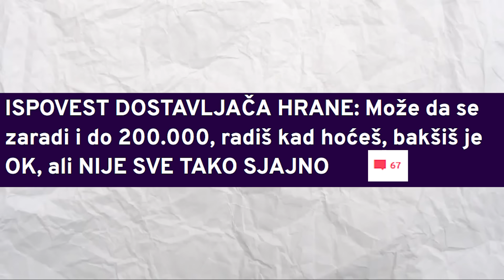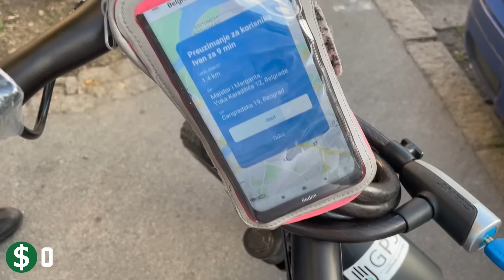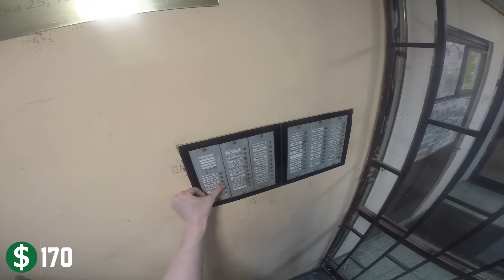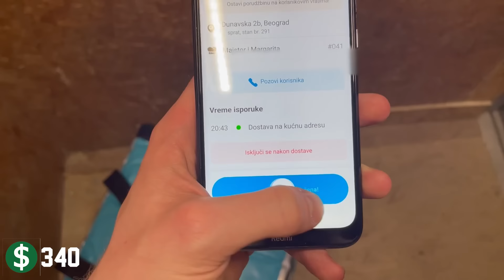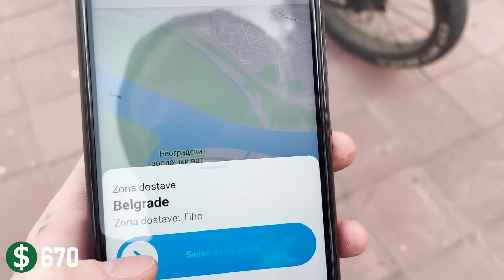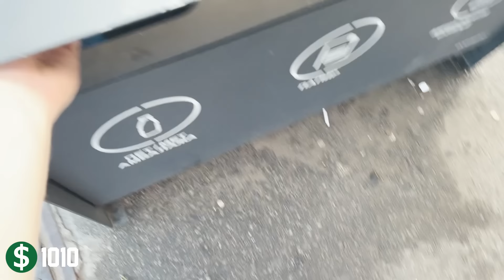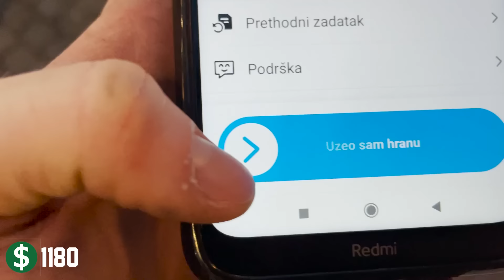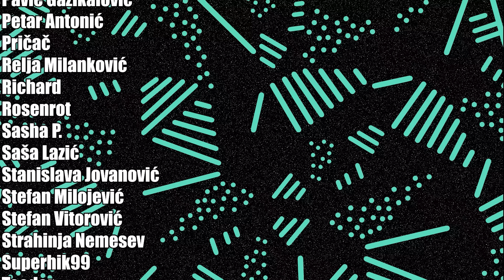Radio sam kao Dostavljač i ZARADIO __€ ?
Kolika je zarada dostavljača hrane? Proveravamo u ovom klipu.